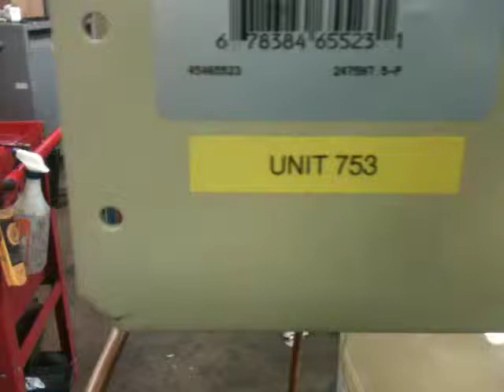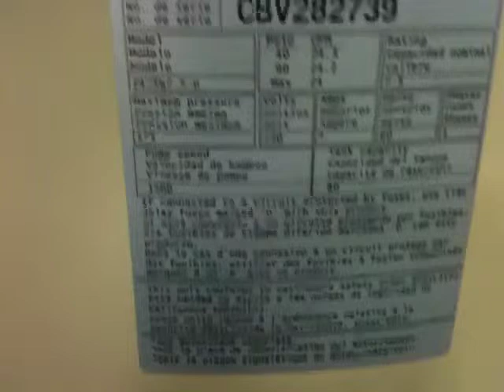753 Pre deliver